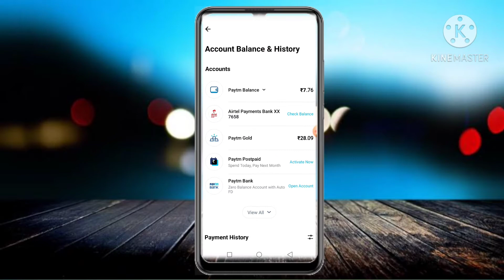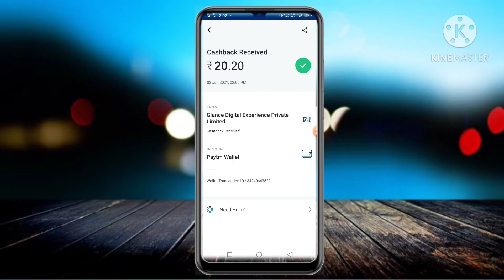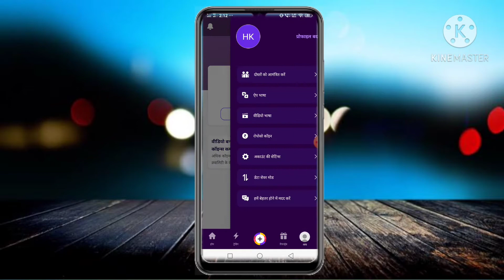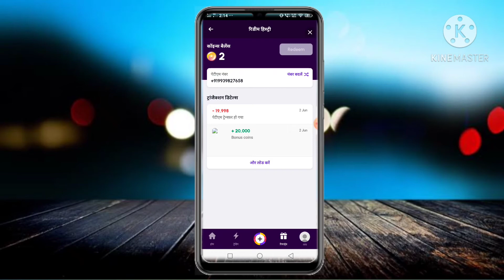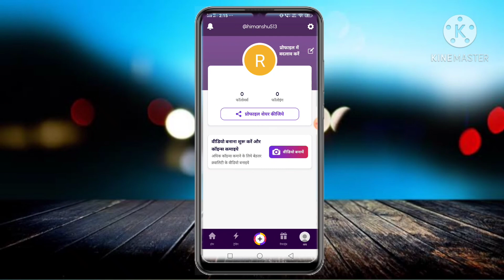🤑2021 BEST EARNING APP | EARN DAILY FREE PAYTM CASH WITHOUT INVESTMENT | ROPOSO EARNING TRICK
👉If app link is not working
       👉Then join our telegram channel

earn free paytm cash by watching ads ,earn free paytm cash by survey, earn free paytm cash by watching videos, earn free paytm cash by playing quiz, get free paytm cash by promo code,
how to get free paytm cash by watching videos, get free rs.10 paytm cash by download the matchify app, get free paytm cash promo code, how can earn free paytm cash,

2021 BEST EARNING APP || EARN DAILY FREE PAYTM CASH WITHOUT INVESTMENT| PAYTM CASH EARNING APPS 2021 || LIVE PAYMENT PROOF